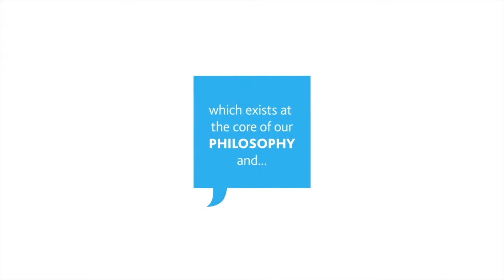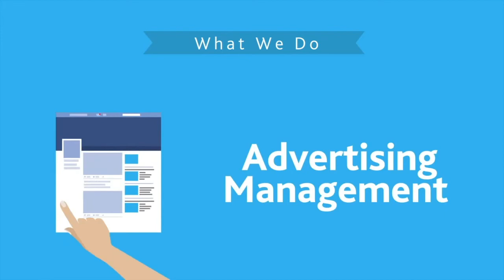Hashtag Social Media Agency Credentials Video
Hashtag Agency services and clients credentials